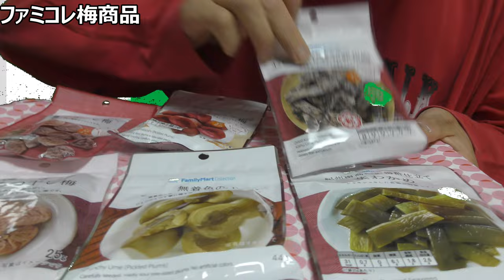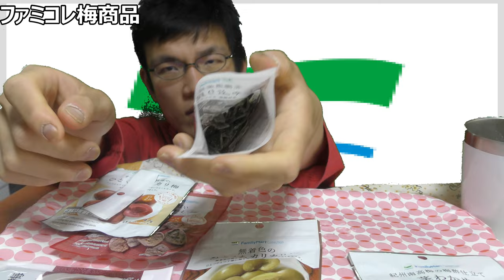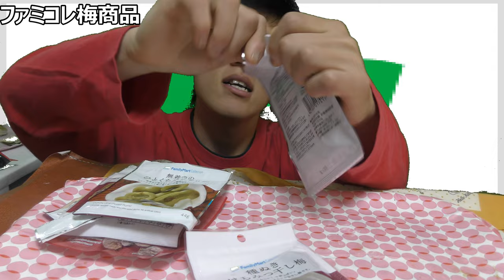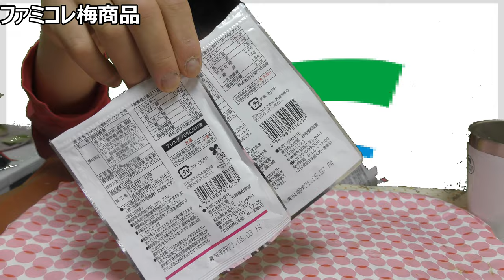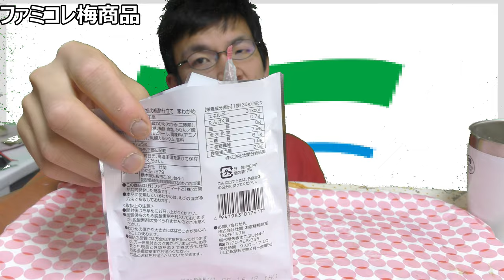ファミリーマートコレクションの梅商品色々食べてみたら顔が……？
「和歌山名物もお手軽に〜」
和歌山特産品の梅商品も、
ファミマでお手軽に買えるなんて、
いい時代になったものだと、
あなたも思いませんか？

（旧ファミコレ、現ファミマルの
懐かし商品シリーズです。）